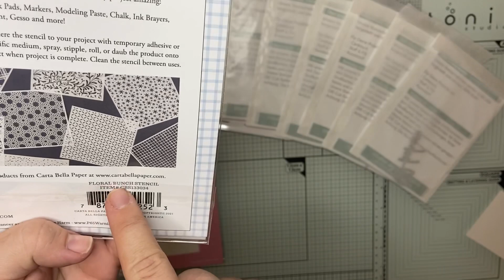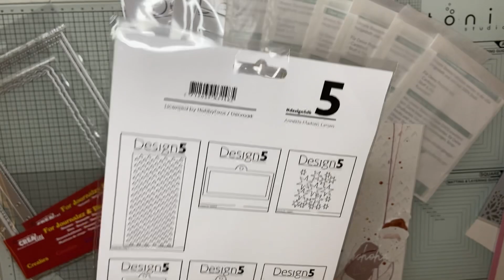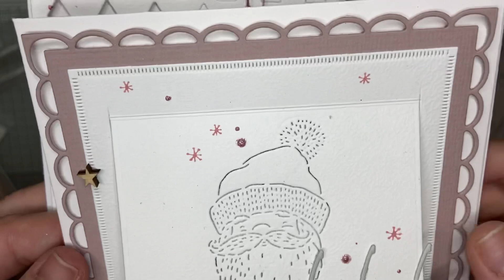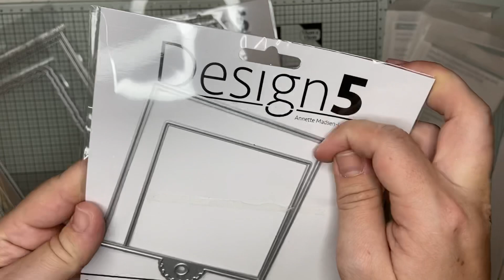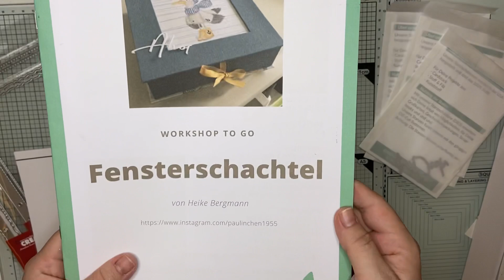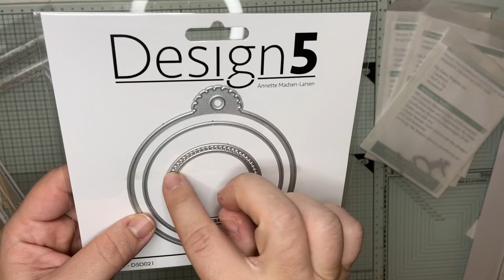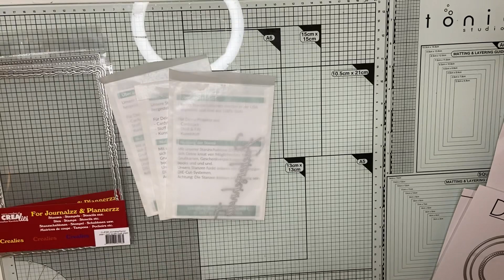Creative Depot Haul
{Werbung}